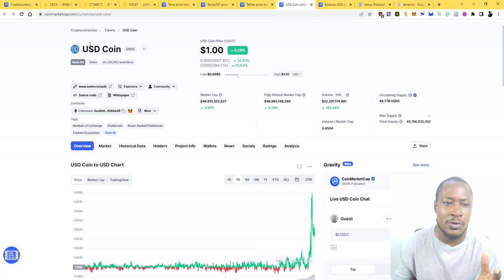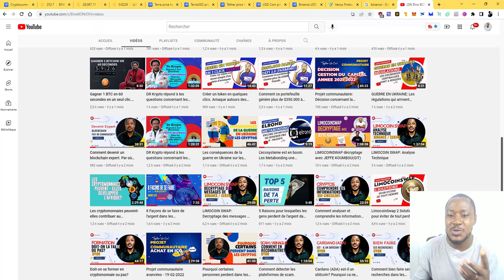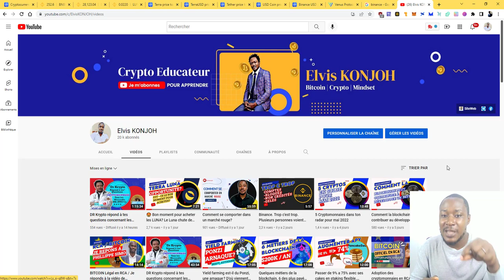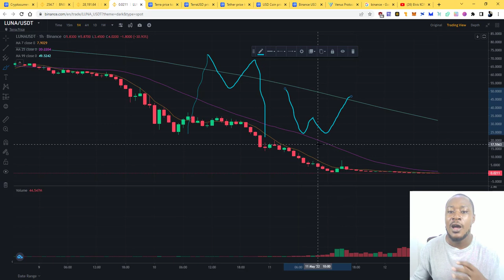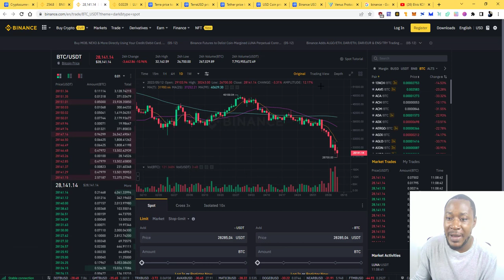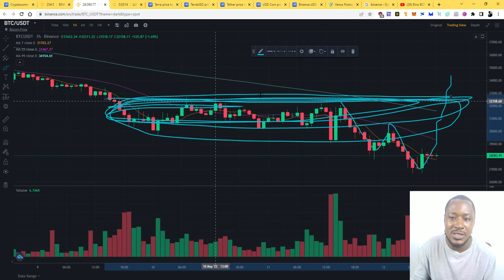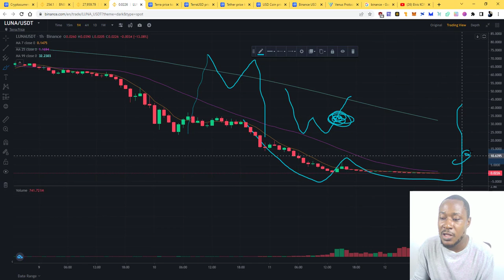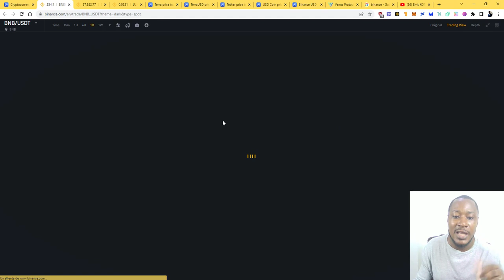🙄BUY THE DIP? Est-ce le bon moment d'investir dans les cryptomonnaies? Faut-il acheter maintenant ?💖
𝐅𝐨𝐫𝐦𝐚𝐭𝐢𝐨𝐧: 𝐈𝐧𝐯𝐞𝐬𝐭𝐢𝐫 𝐝𝐚𝐧𝐬 𝐥𝐞𝐬 𝐜𝐫𝐲𝐩𝐭𝐨𝐦𝐨𝐧𝐧𝐚𝐢𝐞𝐬 𝐜𝐨𝐦𝐦𝐞 𝐮𝐧 𝐩𝐫𝐨
J'ai fait enregistrer une formation de 60 vidéos qui vous aidera à répondre à vos questions sans dépendre de ma présence. Il était temps que cela se fasse et elle est là dorénavant. Elle contient un récapitulatif de ce qu'un investisseur a besoin de savoir pour pouvoir mieux avancer dans l'écosystème.
𝐋𝐞 𝐛𝐮𝐭 𝐞𝐬𝐭 𝐝𝐞 𝐫é𝐩𝐨𝐧𝐝𝐫𝐞 à 𝐯𝐨𝐬 𝐩𝐫é𝐨𝐜𝐜𝐮𝐩𝐚𝐭𝐢𝐨𝐧𝐬 𝐚𝐮 𝐬𝐮𝐣𝐞𝐭 𝐝𝐞𝐬 𝐜𝐫𝐲𝐩𝐭𝐨𝐦𝐨𝐧𝐧𝐚𝐢𝐞𝐬, 𝐝𝐞 𝐦𝐞𝐭𝐭𝐫𝐞 𝐭𝐨𝐮𝐭𝐞𝐬 𝐥𝐞𝐬 𝐜𝐡𝐚𝐧𝐜𝐞𝐬 𝐝𝐞 𝐯𝐨𝐭𝐫𝐞 𝐜ô𝐭é 𝐩𝐨𝐮𝐫 𝐪𝐮𝐞 𝐯𝐨𝐭𝐫𝐞 𝐚𝐯𝐞𝐧𝐭𝐮𝐫𝐞 𝐝𝐞 𝐂𝐫𝐲𝐩𝐭𝐨 𝐈𝐧𝐯𝐞𝐬𝐭𝐢𝐬𝐬𝐞𝐮𝐫 𝐬𝐨𝐢𝐭 𝐜𝐨𝐮𝐫𝐨𝐧𝐧é𝐞 𝐝𝐞 𝐬𝐮𝐜𝐜è𝐬.
Elle contient :
👉🏻des stratégies d'investissements,
👉🏻des cas pratiques de génération de revenu passif au travers de la DEFI
👉🏻comment faire ses recherches et dénicher des pépites
👉🏻comment investir dans les NFT & METAVERS ou trouver des terrains à acheter et moins chers
👉🏻les bases du Trading (analyse technique, les bougies et les indicateurs)
👉🏻10 Cryptomonnaies que vous pouvez surveiller.
👉🏻suivis et accompagnement
👉🏻adhésion au club des investisseurs cryptos qui comprend :
💥10 cryptos (avec mises à jour chaque mois)
💥Réunion de suivi chaque deux semaines
💥Coaching privé après la formation
💥NFT du club qui offre des réductions aux activités du club. (Séminaire, formation…,...)
💥Investissement privé commun sur de projets pas encore listés
ᖇéᔕEᖇᐯᗩTIOᑎ

Vous pouvez rejoindre le groupe Télégramme SVP.

---CRYTO GRATUTE
BTC:

---Liens
Plateforme de listage des monnaies

Formulaire pour recevoir mes status WhatsApp